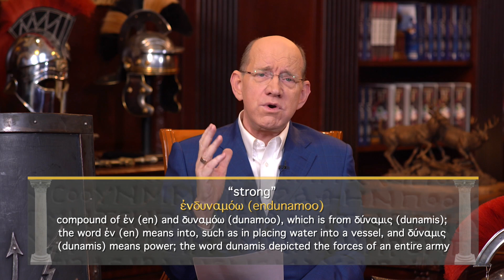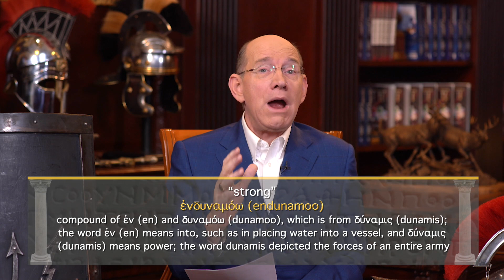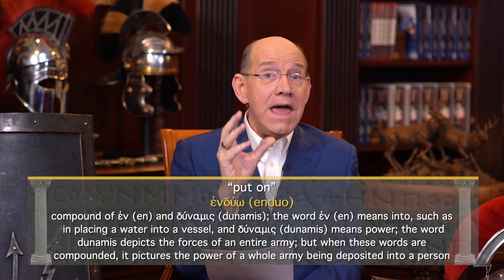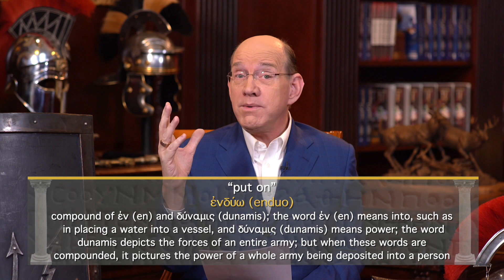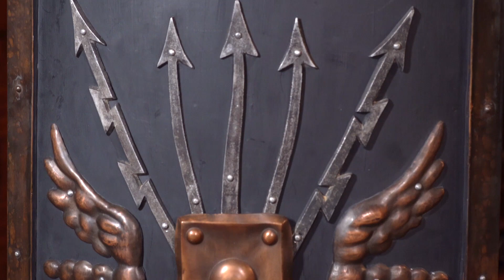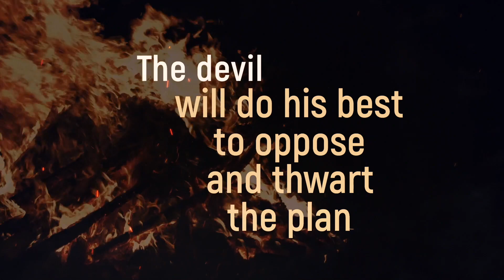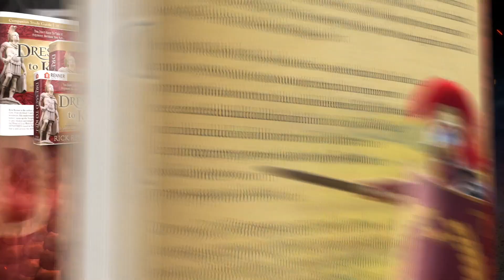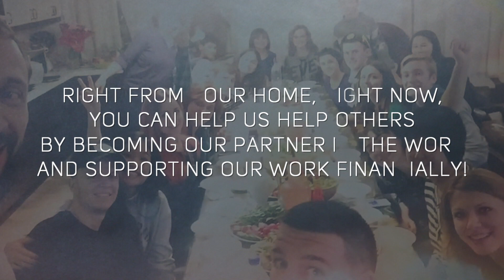The Whole Armour of God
God has provided spiritual weapons for you to use in your fight against the enemy. Join Rick Renner to find out about these spiritual weapons. To order the series and book offer click SHOW MORE.

We are in a war — but it’s not against flesh and blood. It is a war against unseen principalities and demonic powers that rule the realm of darkness. Although Christ forever defeated and disarmed Satan through the Cross, we must learn how to be strong in the Lord and enforce the victory He has already achieved.

Scripture warns that Christians will have to stand and fight in spiritual battles waged against them by unseen forces. This means you must be ready to combat the enemy using spiritual weapons of war. In this book, Rick answers the hard questions about the often-misunderstood subject of spiritual warfare.